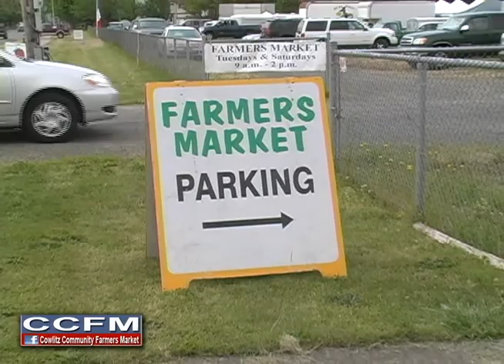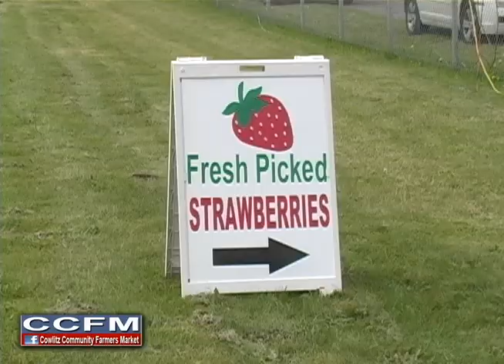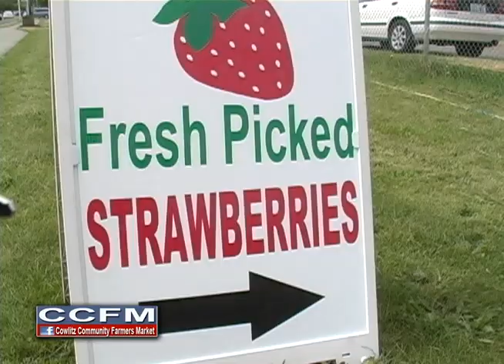CCFM Longview June 1 2013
featuring Fred Carter LIVE!
produced by Boone Videography, June 1, 2013.